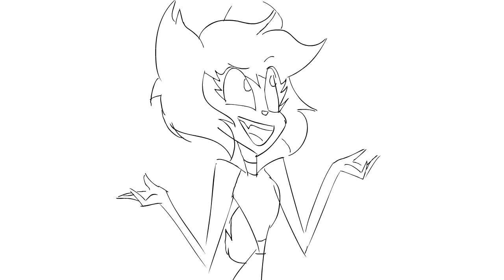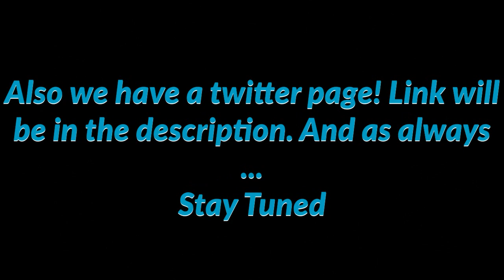100 SUBSCRIBER SPECIAL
Thank you all for all the support we love you all so much!

Follow our Twitter for extra content and updates!!!